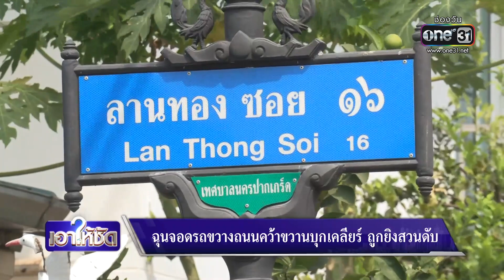นาที! ยิงเพื่อนบ้านฉุนจอดรถขวางถนนดับ | เอาให้ชัด | สำนักข่าววันนิวส์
เพื่อนบ้านอารมณ์ร้อนไม่พอใจที่บ้านของพ่อค้าขายข้าวแกง ซึ่งเป็นเพื่อนบ้านกันจอดรถขวางถนน จึงทำให้มีปากเสียง สุดท้ายเกิดเหตุเศร้าเพราะมีคนถูกยิงเสียชีวิต